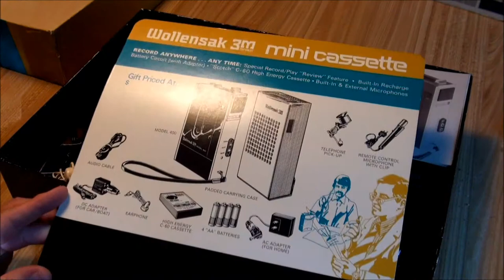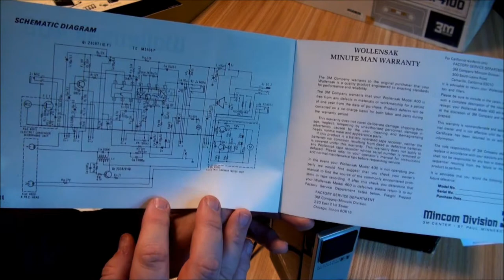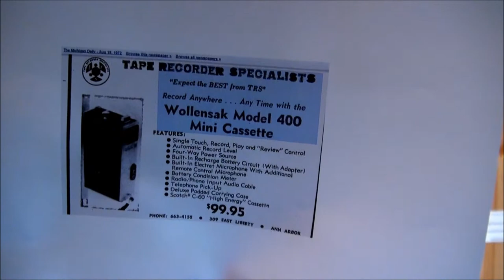Wollensak 400 Mini-Cassette Unit (1972)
First of a set of 3 videos about my Wollensak cassette kits (400,4100,4200). This is the 400 mini-cassette from 1972.